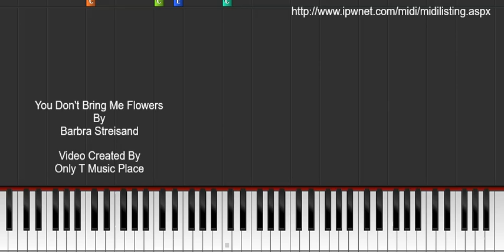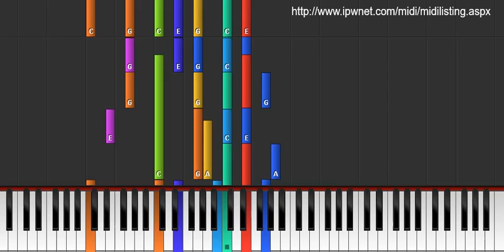You Don't Bring Me Flowers - Barbra Streisand